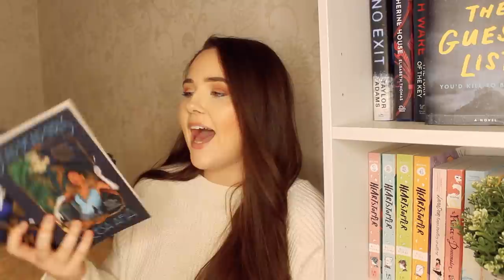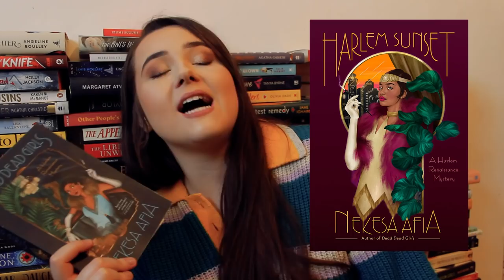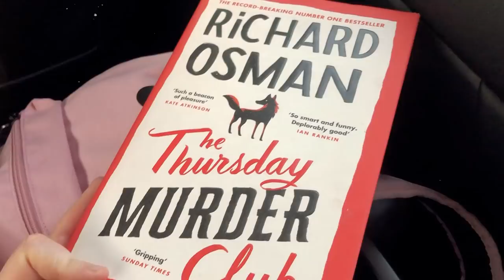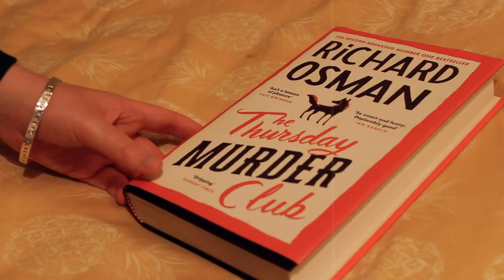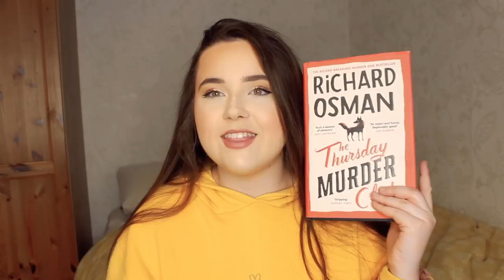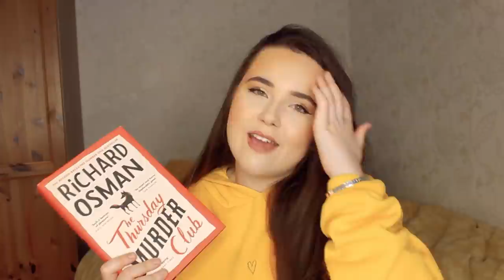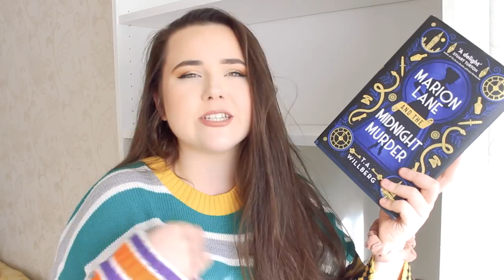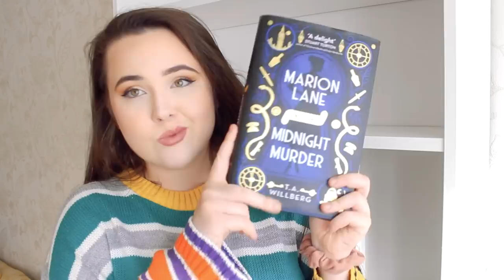reading only MURDER MYSTERY books for a week💀1920s mystery, elderly detectives + disappointing reads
welcomeeee to a new reading vlog where i read only murder mystery books for a week!! do i find some new faves in my fave genre👀👀👀